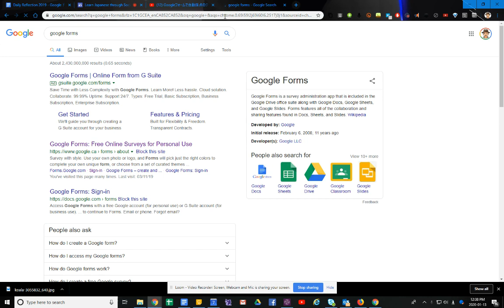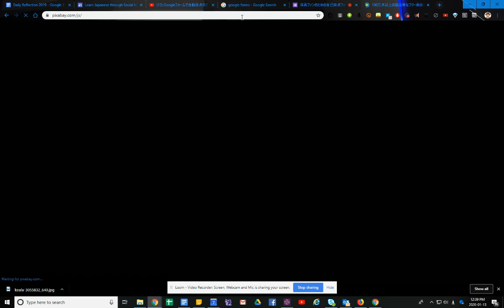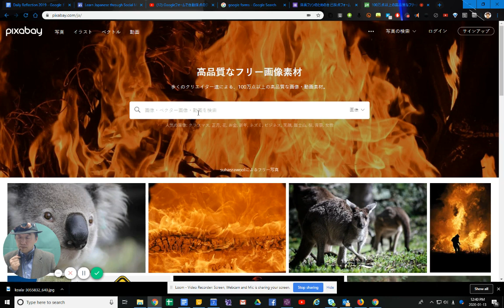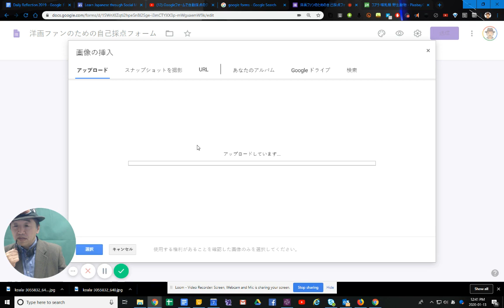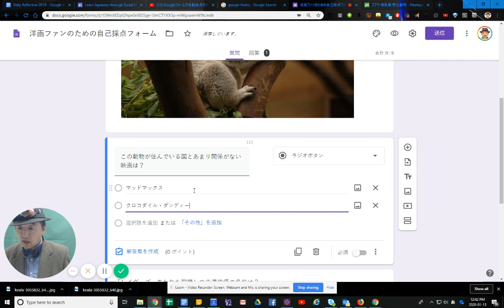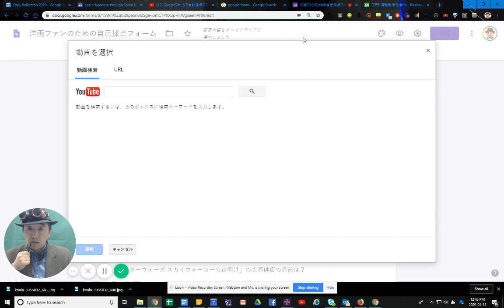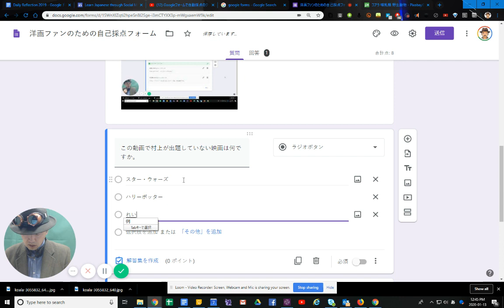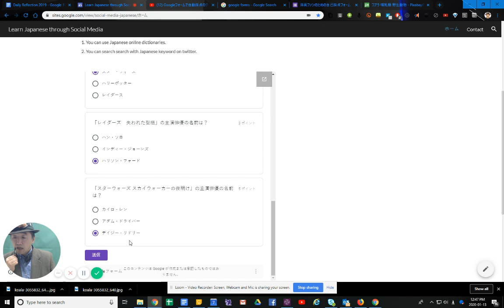Googleフォームに写真と動画を埋め込む